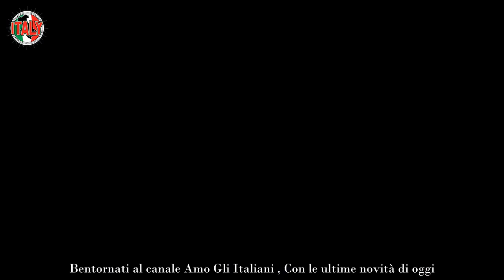“Pura follia” e Armando Incarnato ora é sul piede di guerra “La dovete smettere!”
L’ex cavaliere del noto programma di dating Uomini e Donne si è espresso rivolgendosi alle persone che, ancora una volta, hanno insinuato cose poco piacevoli sul suo conto.

Armando Incarnato è stato tra le persone più amate di Uomini e Donne e il pubblico a casa ha sempre fatto il tifo per lui: al punto che spera di rivederlo quest’anno tra gli uomini del parterre.

Armando, essendo un personaggio piuttosto in vista, ha comunque molti detrattori che sovente si esprimono contro di lui e contro i suoi comportamenti.

Questa volta, l’ex cavaliere ha deciso di rompere il silenzio e dire la sua: la sua reazione ha lasciato tutti senza parole.